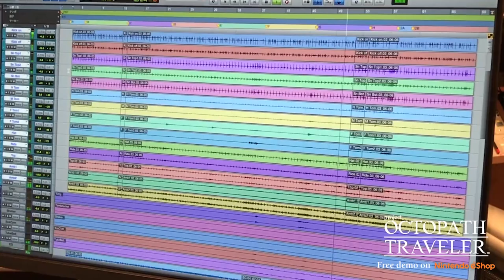Behind the music of project OCTOPATH TRAVELER (Nintendo Switch)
Get a behind-the-scenes look into the music of project OCTOPATH TRAVELER, a classic RPG experience coming exclusively to Nintendo Switch in 2018.